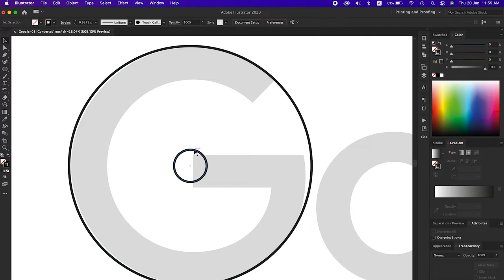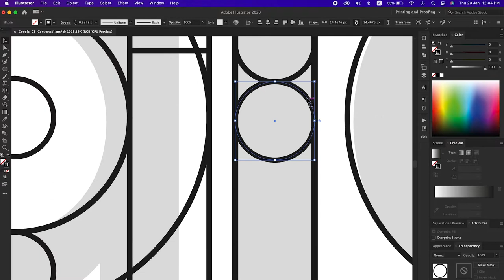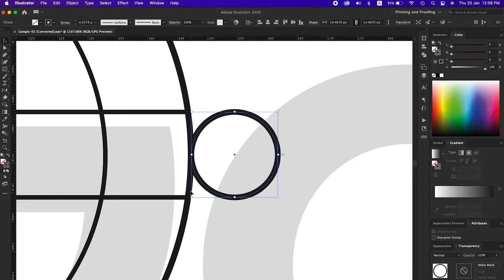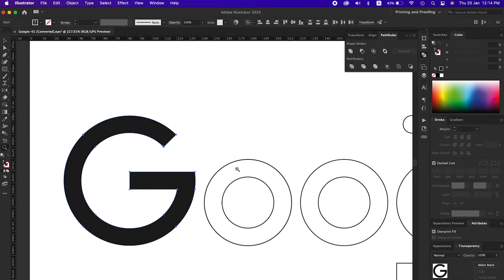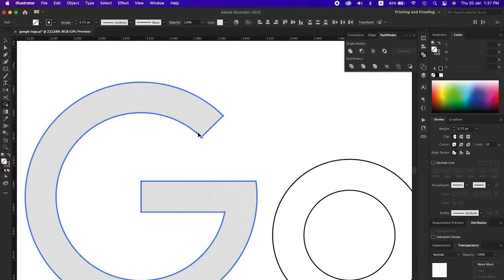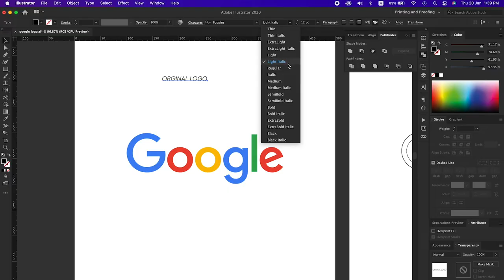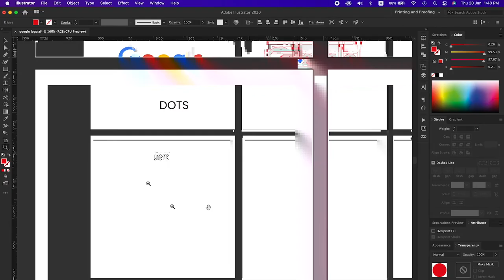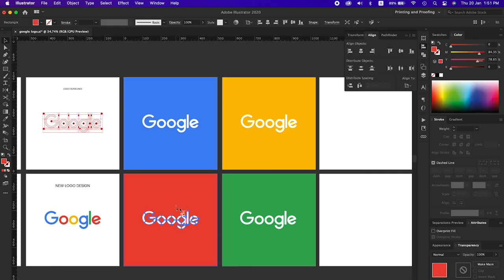GOOGLE LOGO REDESIGN ADOBE ILLUSTRATOR | logo spacing & shape guidelines #34